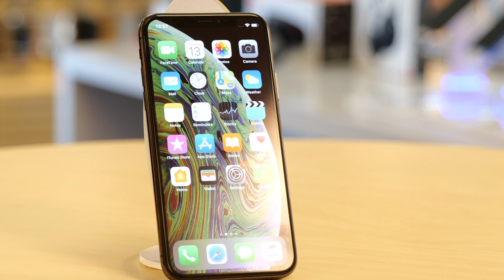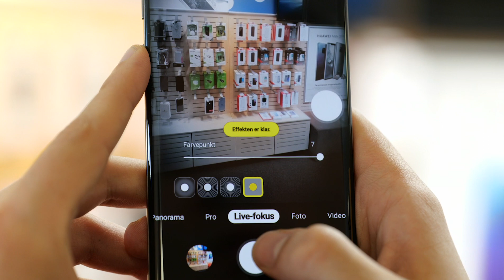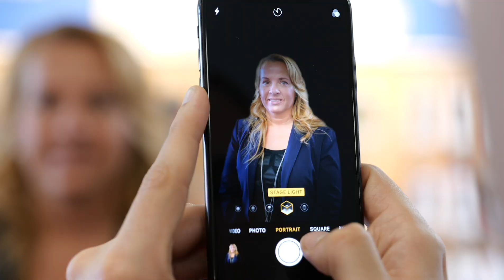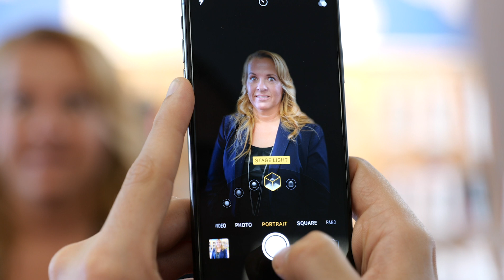Video-tips: Skyd fantastisk foto og video på med din smartphone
De nyeste smartphones er spækket med uovertrufne kameraer og intelligente assistenter, der gør det legende let at skyde foto og video i professionel kvalitet.